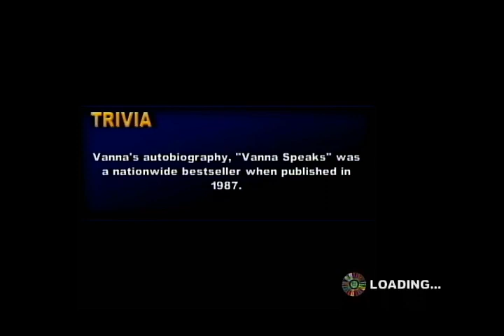2023 Birthday Special for Linda Larkin (Part 68)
Here is the next part, in which the next game will be Wheel of Fortune for the XBox 360. How will I do? Watch to find out, and Part 69 will be up next.